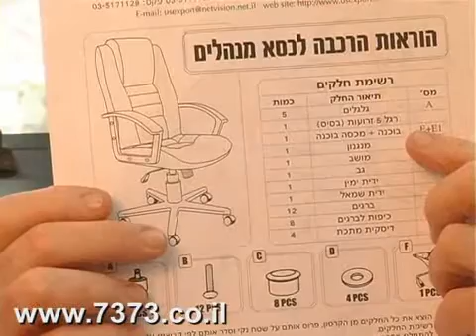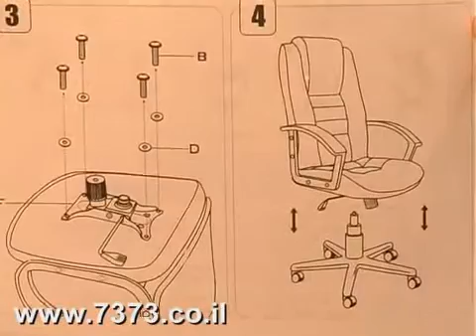usexport יו אס אקספורט